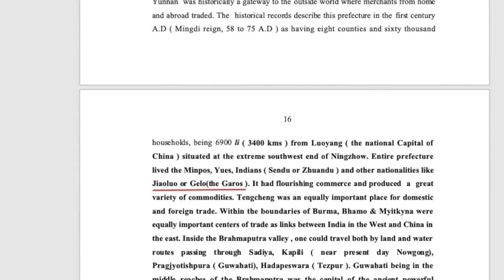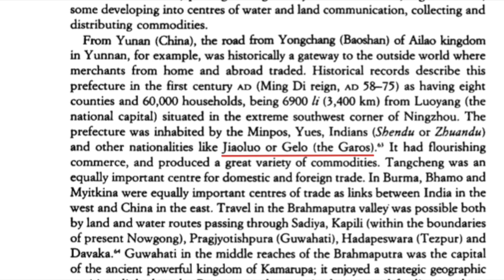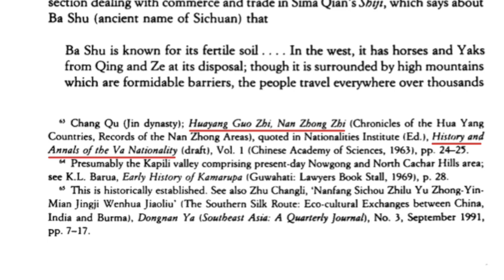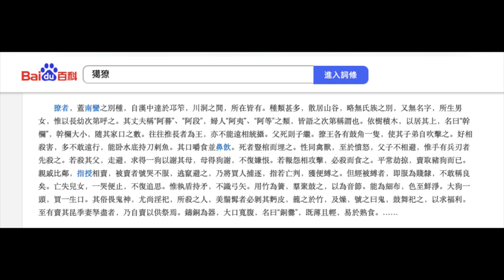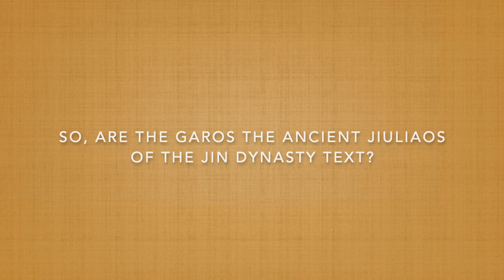Garo Origins: Records in a Jin Dynasty 晉朝 Text?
Most likely, the Garos were recorded in an ancient Chinese text "Huayang Guo Zhi" 华阳国志 compiled by Chang Qu (c. AD 291 – c. 361) of the Jin Dynasty. When emperor Ming Di annexed today's Yunnan province, they seem to have found several non-Han nationalities in Nanzhong commandery along with the Garos.